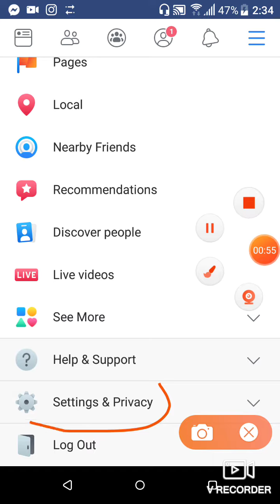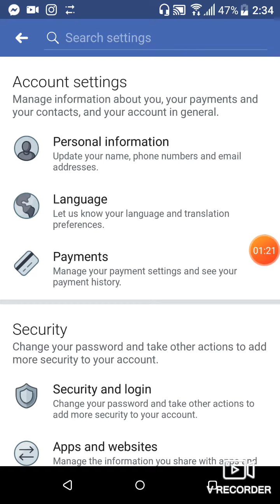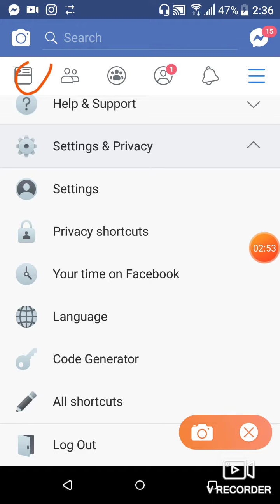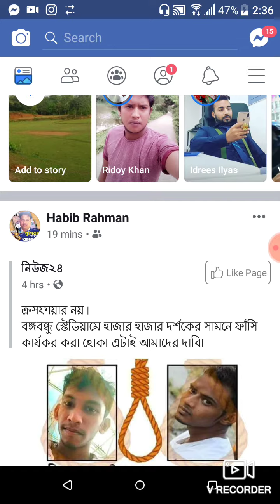আর নয় ফেইসবুক হ্যাক - আপনার ফেসবুক পৃথিবীর কেউ হ্যাক করতে পারবেনা / how to safe your facebook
বন্ধুরা আপনার ফেসবুক কি শুধু আপনি ব্যবহার করেন নাকি অন্য কেউ ব্যবহার করে,  আপনি কি শুধু আপনার হাতের মোবাইল টা তে ফেসবুকটা চালান না অন্য কোন এক মোবাইলে চালিয়েছেন যে লগ আউট করতে ভুলে গেছেন,  অতি তাড়াতাড়ি আপনার ফেসবুক টা কে আপনার নিজের করে নিন আর অন্য সব অ্যাকাউন্ট থেকে লগ আউট করে দিন